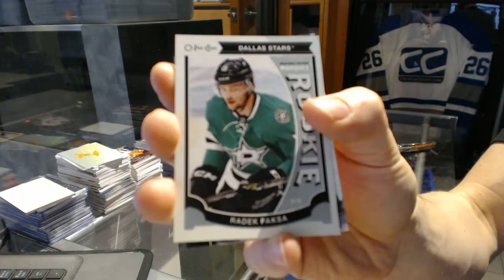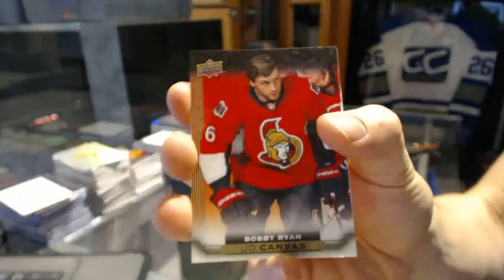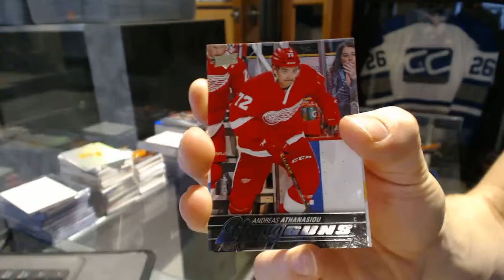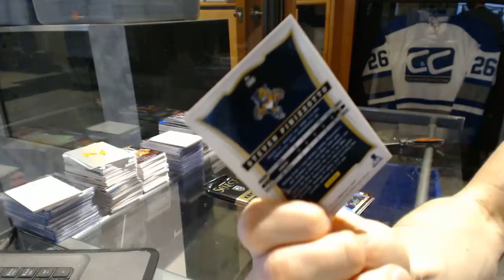15-16 UD Series 2 & 13-14 Panini Select Hockey Box Break - C&C GB #6583